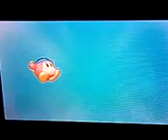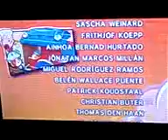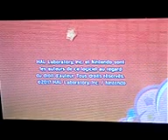[LP] Kirby Battle Royale - #11 [FIN] - On est les Champions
Kirby Battle Royale est un jeu Nintendo 3DS sorti le 3 Novembre 2017 en France est donc l'histoire du jeu est que Dadidou à créer un tournoi Pour que on gagne un gâteau .